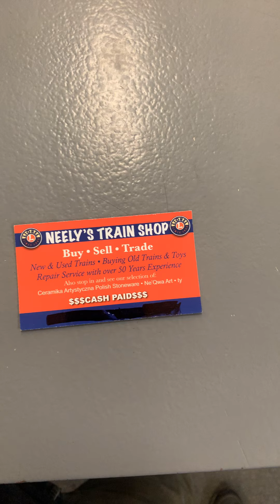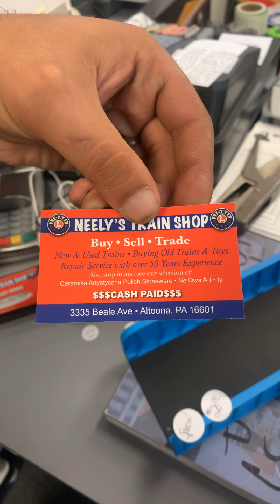Neely’s train shop Altoona PA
A beautiful train store with the best deals we have ever seen! Definitely stop in and see rick and Donna !